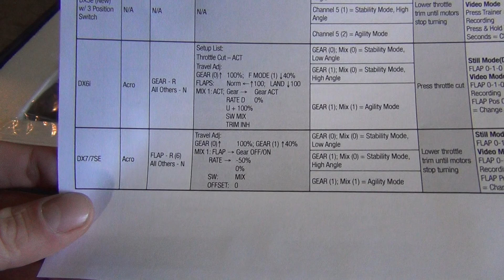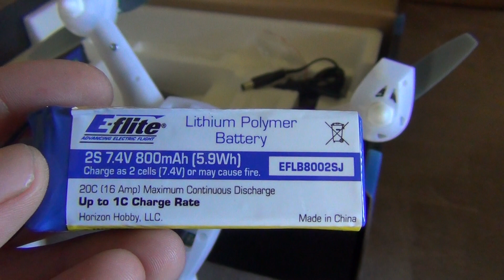Blade 200QX Unboxing & Overview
Taking a look at the just released Blade 200QX! Review, flight, and setup videos will follow soon!